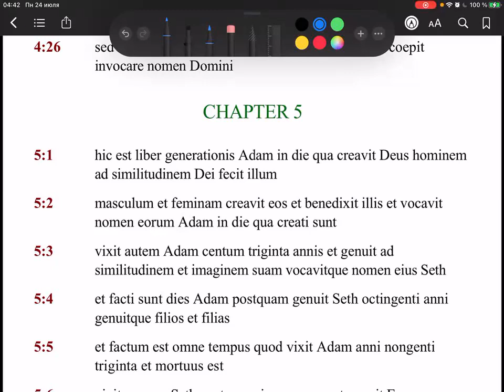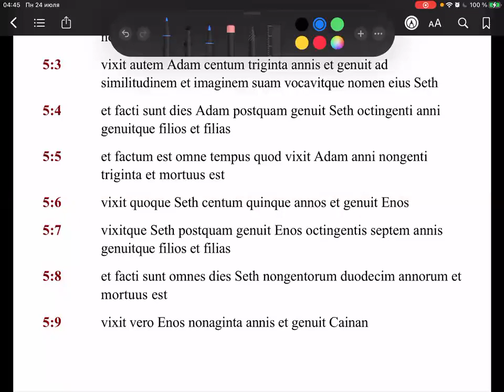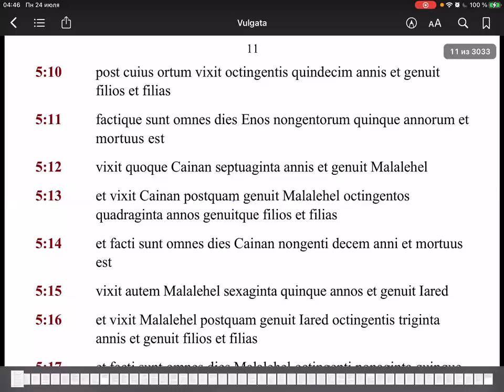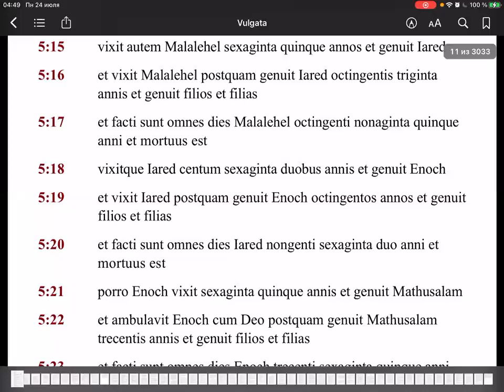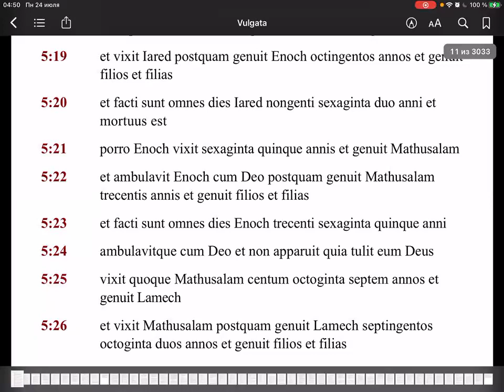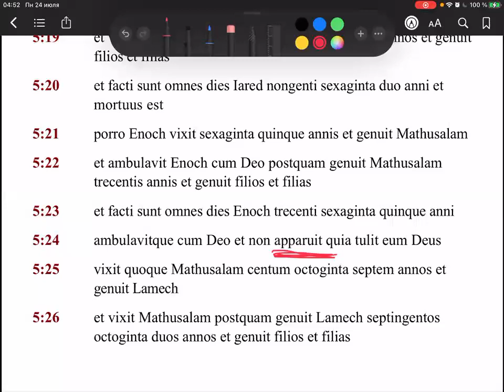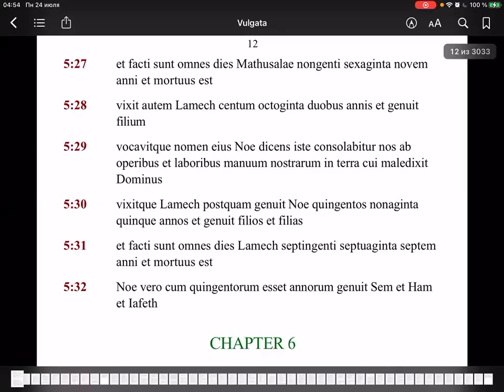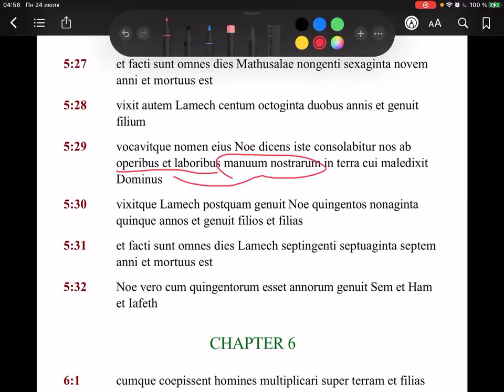Книга бытия, глава 5 (Родословная Адама) Vulgata